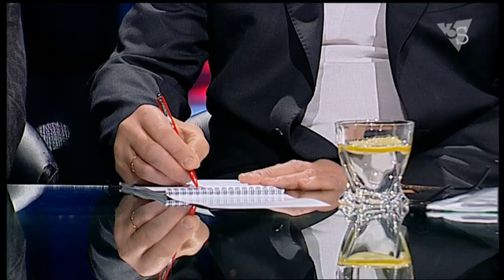Кувіта: «Міністерство внутрішніх справ і керівництво Нацполіції щось дуже сильно приховують»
Активіст «Автомайдан-Київ» Катерина Кувіта в прямому ефірі Шустер LIVE розповіла, чому активісти взялися за справу стрілянини поліції на київських дорогах: «Ми були глибоко шоковані самим фактом загибелі людини, яка не скоїла правопорушення апріорі під час затримання іншої люди за нібито адміністративне порушення. Ми одразу запідозрили, що Міністерство внутрішніх справ і Нацполіції щось дуже сильно приховують і говорять не зовсім правду»